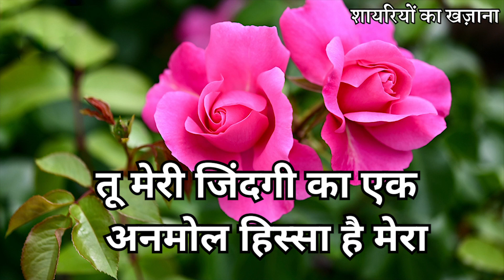Hum Sirf Tumse Pyar Karenge | Romantic Shayari video In Hindi | Shayari Quotes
Tum Sirf Tumse Pyar Karenge | Romantic Shayari video In Hindi | Shayari Quotes